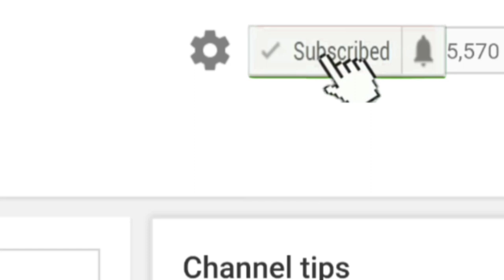Nag BreakOut ako | Ryx Skincerity Deep Cleansing Water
PRODUCT MENTION
Ryx Skincerity Deep Cleansing Water

[ FAQs ]

Send me Something!
Agraan St. P1 Rizal Santiago City, Isabela